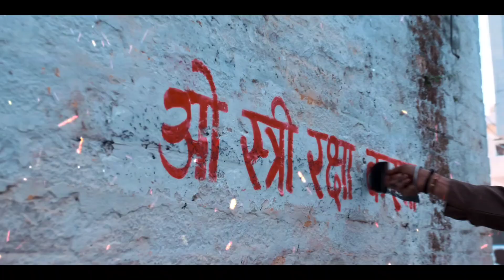Stree 2 Movie Review: Is It Worth the Hype?🤯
In this video, we dive deep into the much-anticipated sequel, Stree 2! Join us as we explore the plot, characters, and overall experience of the film. Is Stree 2 living up to the hype created by its predecessor? We’ll discuss the performances, direction, and how it fits into the horror-comedy genre.

Find out if the film successfully blends scares and laughs, and whether it offers a fresh take on the beloved franchise. We'll also touch on audience reactions and critical reviews, giving you a well-rounded perspective.

If you're wondering whether to grab your tickets or wait for streaming, this review will help you make an informed decision. Don't miss out on our in-depth analysis and insights into the cinematic experience that is Stree 2!

This video is made for information only. Please don't take this video on your own and don't misunderstand it. Thank you